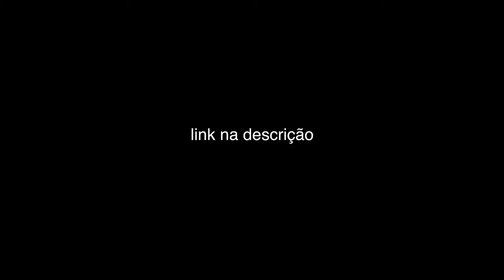Rancho Mutuca NUNCA DECEPCIONA! c/ Lucas Nunes!